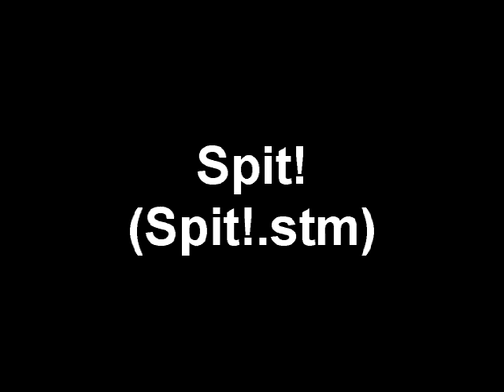Skaven - Spit!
Spit! (Spit!.stm).

Made by: Skaven / Future Crew in 1991.

[game] - [author] - [title] - [track]

Filename is included in video.